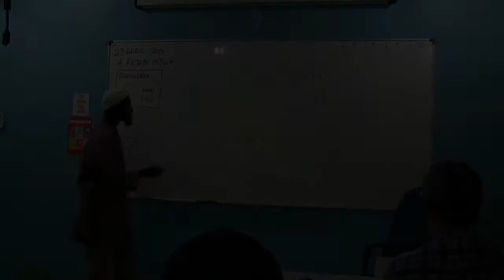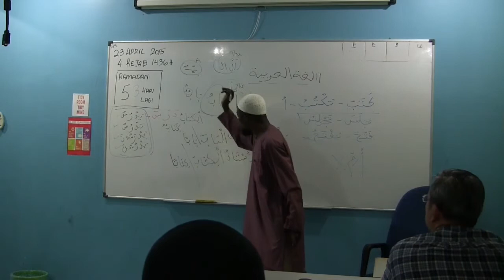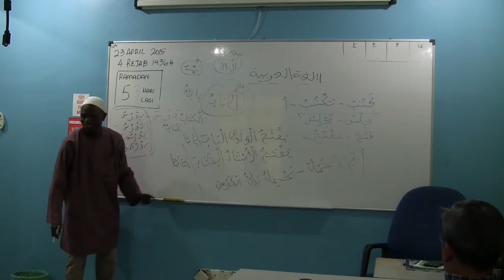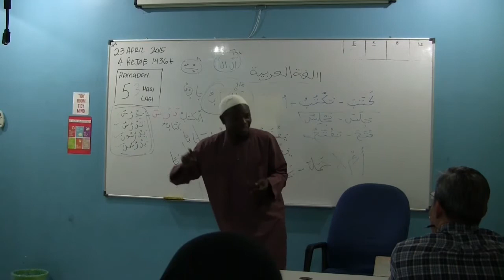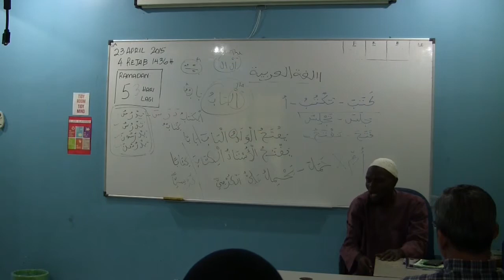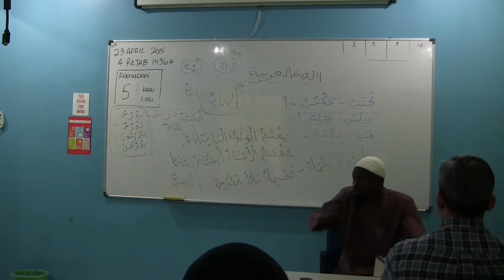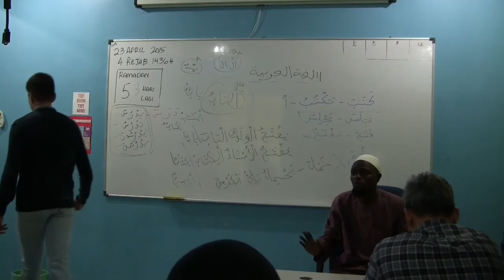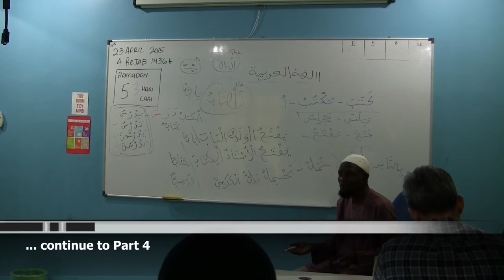16C: Bahasa Arab Mudah: Ustaz Shareef @ ASIQS (150426-03)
Ustaz Shareef @ ASIQS
Bahasa Arab Mudah
26-Apr-15
Part 3/4